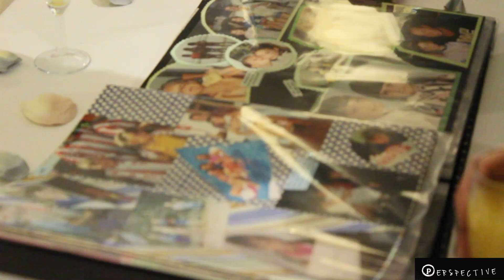shrigley wedding highlights